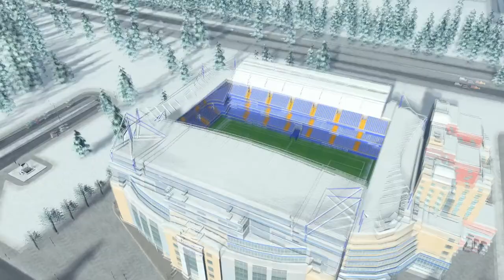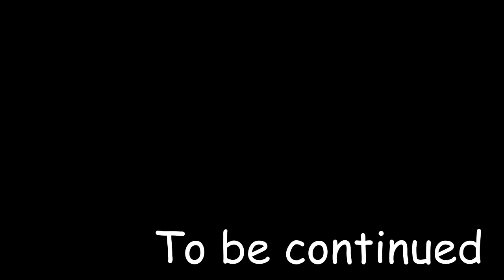Зимние Достопримечательности ! Cities Skylines #6 (зимний сезон)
Cities Skylines. Зима. Новый город, в котором каждый может оставить свой след, дав название любой улице или району. А с новой модификацией, маштабно меняющей геймплей, играть стало в разы интереснее, а город получается гараздо красивее